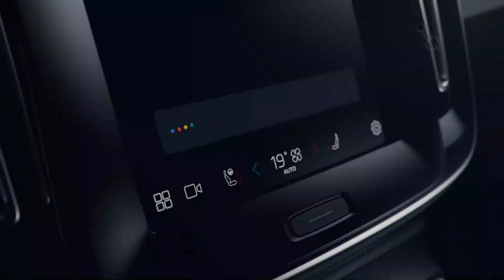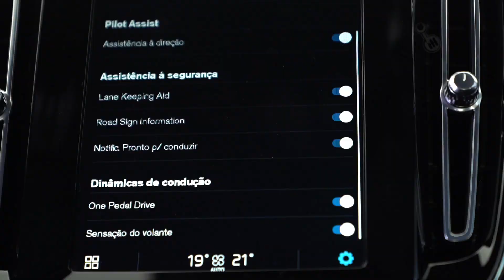VOLVO XC40 ELÉTRICO: UM SUV DE 408 cv QUE VAI DE 0 A 100 EM 4,9 s!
Conheça o @VolvoCarBrasil XC40 Recharge, a versão elétrica do SUV da marca sueca com desempenho de superesportivo!